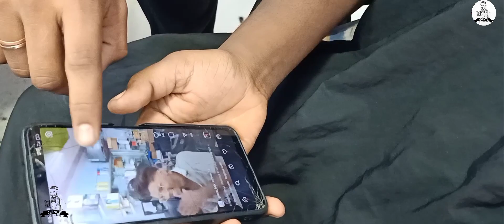hair hairstyle haircut love shorts youtubeshorts hairoutting sharphairout viral fade hair